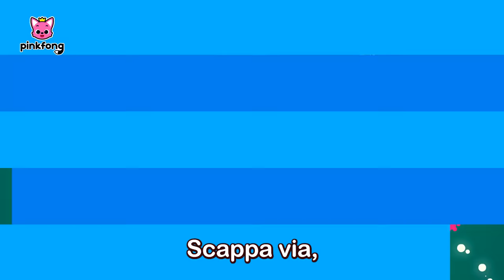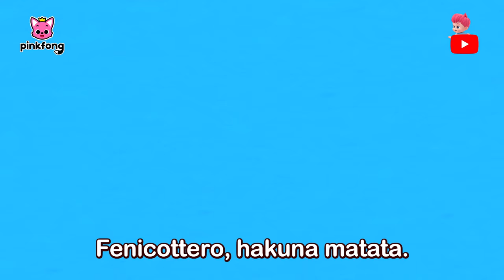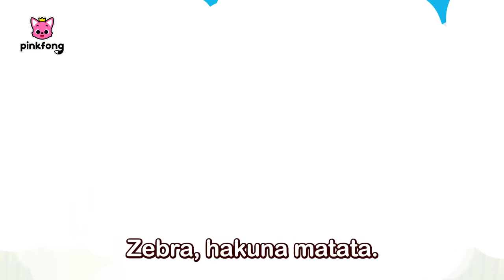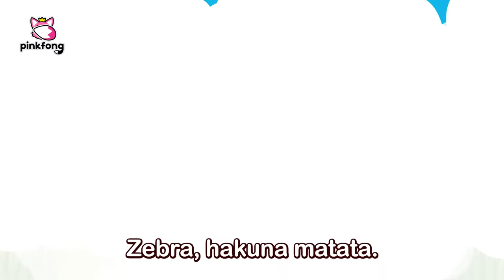[📺 TV] 120 minuto, Bimbo Squalo Compilazione | Baby Shark | Pinkfong! Canzoni per Bambini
Stai guardando "120 minuto, Bimbo Squalo Compilazione" creata da Pinkfong!

00:00:00 Bimbo Squalo, Ancora e Ancora
00:01:31 Let's Rescue William with Baby Shark!
00:04:37 La Famiglia delle Dita Squalo
00:06:06 Baby Shark More and More
00:07:31 Scimmia Banana
00:08:59 Baby Shark More and More
00:10:25 Learn Colors with Soccer Balls
00:12:08 Learn Colors with Codi
00:14:10 Learn Colors with Hogi's Friends
00:16:24 Shark Finger Family
00:17:53 Hakuna Matata
00:19:19 Bimbo Squalo Remix
00:20:43 Bimbo Squalo
00:22:08 Bimbo Auto
00:23:46 Shark Finger Family
00:25:15 Bimbo Squalo
00:26:50 La Famiglia Squalo
00:27:50 Car Wash with Baby Shark
00:31:00 La Famiglia delle Dita Squalo
00:32:29 Disco Squali
00:34:22 Squalo 123
00:35:25 Baby Shark Faster 1.5x
00:36:26 8-bit Bimbo Squalo
00:37:55 Do-Re-Mi, Squali
00:39:00 Baby Shark Dance
00:40:25 Baby Shark Remix
00:41:48 The Shark Family
00:42:48 Baby T-Rex
00:44:22 Monkey Banana
00:45:54 Shark Finger Family
00:47:23 Bimbo Squalo
00:49:00 Let's Rescue William with Baby Shark!
00:52:06 Clay Baby Shark
00:53:43 Baby Shark Dance
00:55:08 Bimbo Squalo, Ancora e Ancora
00:56:33 Baby Shark More and More
00:57:58 Monkey Banana
00:59:30 Scimmia Banana
01:00:59 Bimbo Squalo
01:02:25 Bimbo Squalo
01:04:00 Disco Squali
01:05:54 Bimbo Auto
01:07:31 Hakuna Matata
01:08:57 Baby Shark Coloring Fun
01:15:29 Squalo 123
01:16:31 8-bit Bimbo Squalo
01:18:00 Do-Re-Mi, Squali
01:19:05 Se gli Squali sono Felici
01:20:06 Dov'è Papà Squalo?
01:20:52  Sei Pesciolini
01:22:07 Nel Fondo del Mare
01:23:28 Nozze nel Mar
01:24:51 Hai Visto la mia Coda?
01:26:11 L’Orchestra degli Squali
01:28:07 Il Vecchio Squalo
01:29:05 Baby Shark Dance
01:30:31 Bimbo Squalo, Ancora e Ancora
01:31:55 Monkey Banana
01:33:28 Scimmia Banana
01:34:56 Bimbo Squalo
01:36:22 La Famiglia delle Dita Squalo
01:37:51 Bimbo Squalo
01:39:27 Disco Squali
01:41:20 Bimbo Auto
01:42:58 Squalo 123
01:44:00 8-bit Bimbo Squalo
01:45:29 Do-Re-Mi, Squali
01:46:34 Se gli Squali sono Felici
01:47:35 Dov'è Papà Squalo?
01:48:21 Nozze nel Mar
01:49:44 Shark Finger Family
01:51:13 Baby T-Rex
01:52:47 Hakuna Matata
01:54:13 Baby Shark Remix
01:55:36 Let's Rescue William with Baby Shark!